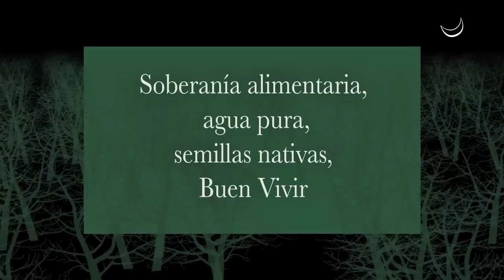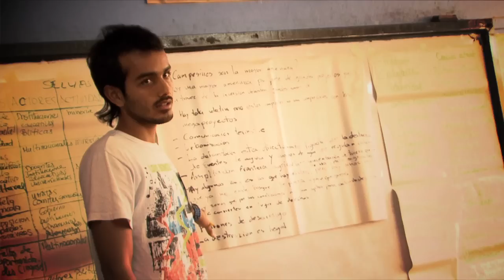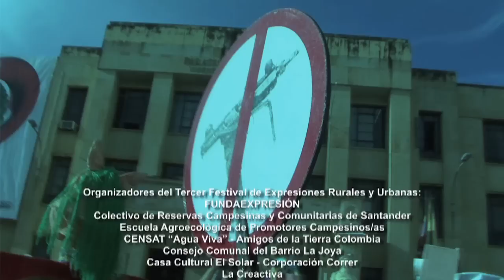Tercer Festival de Expresiones Rurales y Urbanas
Video promocional del Tercer Festival de Expresiones Rurales y Urbanas, para octubre 19, 20 y 21 de 2012 en Bucaramanga, Colombia.